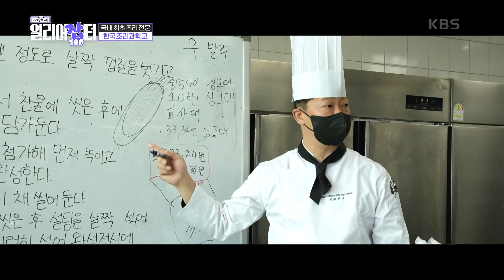[스카우트 4.0 얼리어잡터] 복어 회 뜨는 수업이라고? 과연 다영이 전학 간 학교의 정체는? KBS 230430 방송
국내 최초 조리 전문 ‘한국조리과학고등학교’ 20230430

남다른 정보력으로 새로운 기술을 빠르게 접하는 얼리어답터처럼
또래보다 먼저 직업의 세계에 도전장을 내민
얼리어JOB터 직업계고 학생들의 도전과 꿈을 응원하는 진로 탐색 프로그램